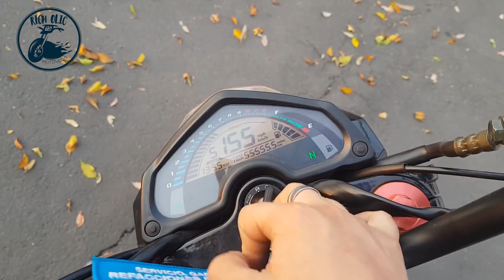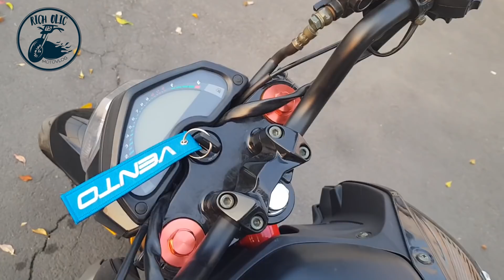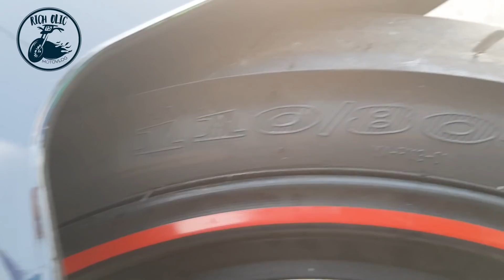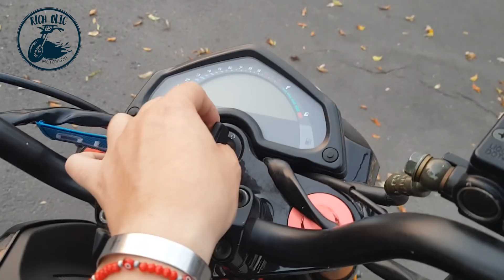Una pequeña 250 muy divertida! Vento Nitrox 250cc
Sale banda biker!!
para todos aquellos que me pidieron el review de la nitrox 250 aqui se las dejo para que la compartan con sus amigos !!

nosv emos en el video de mañana para la carrera de motovloguers!!

bikes aqui les dejo la pagina de facebook e instagram!!